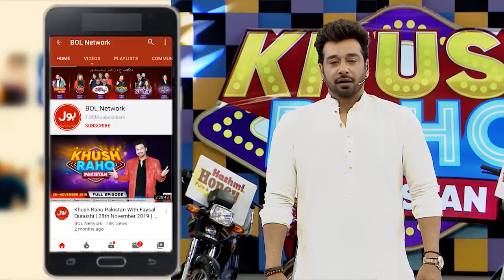Balance The Balloon | Khush Raho Pakistan 2020 | Faysal Quraishi | Team Kashmir Vs Team Sindh